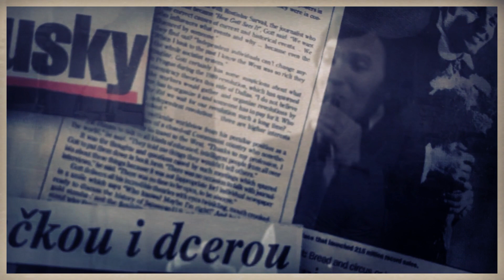Karel Gott - Moskau bei Nacht (Подмосковные вечера) 1974 [Remastered]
Karel Gott - Moskau bei Nacht

from the album "Meine Wolgamelodie" (Polydor 1974), digitally remastered for "Danke Karel! Folge 2 - Raritäten" (Electrola/UMG 2020)

Подмосковные вечера (Podmoskovnye vechera/Moscow Nights) is a popular Soviet-Russian song written by Vasily Solovyov-Sedoi and Mikhail Matusovsky in 1955.

German lyrics:

Wenn die Sterne sich um gold'ne Türme dreh'n
träumt die Stadt ihren liebsten Traum

Mitternacht geht langsam von Haus zu Haus
und ihr Schritt verwischt jeden Laut
wenn im Reigen sich die späten Nebel dreh'n
blühen Rosen auf dem Asphalt

Nur Verliebte können das Wunder seh'n
und der Mond hoch oben im Baum